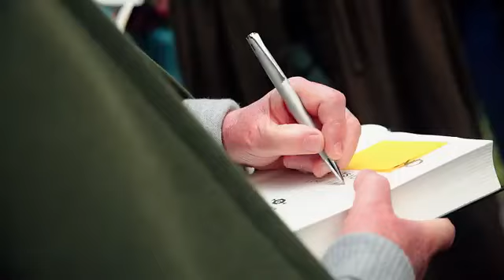Grijze Jager dag 2015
Grijze Jager dag 2015 recap